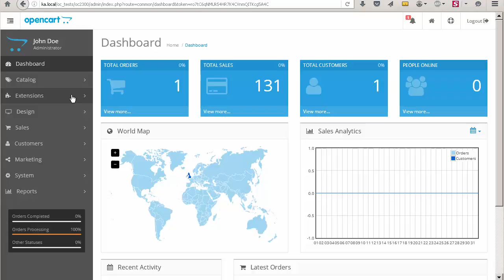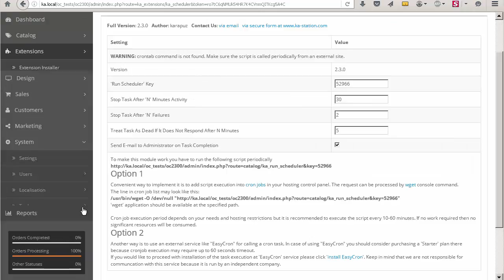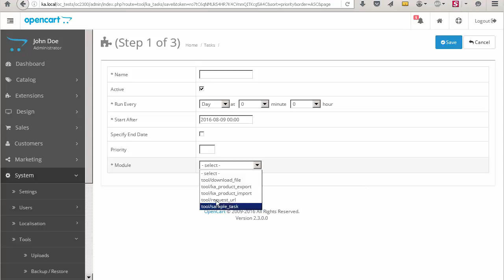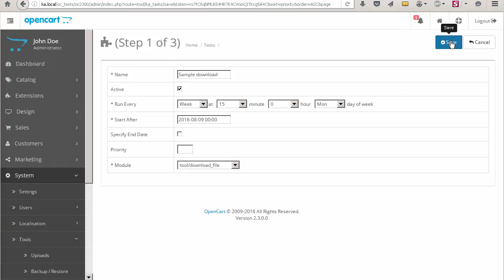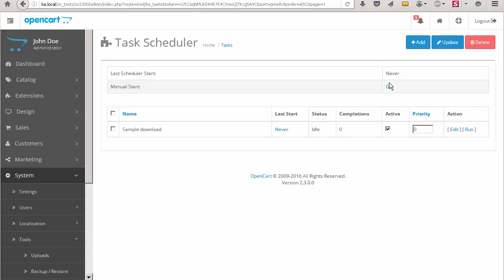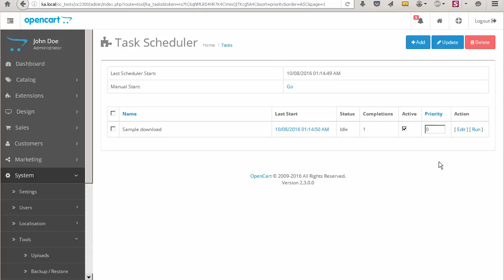Overview of Task Scheduler for Opencart 2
Overview of Task Scheduler for Opencart 2. Here is a link to the extension at the marketplace: